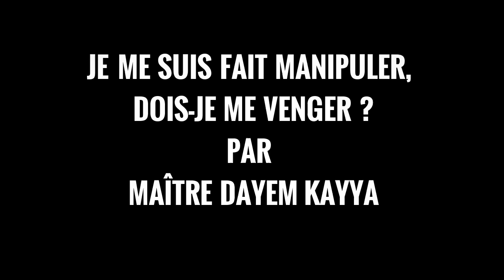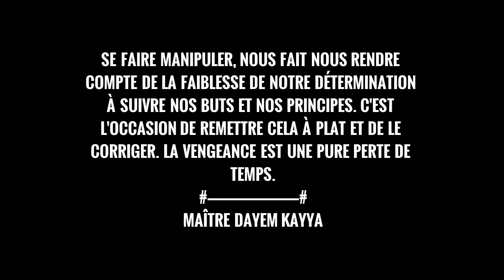Je me suis fait Manipuler, Dois-je me venger ?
Dayem Kayya, Maître en Arts de Vivre Ancestraux et Coach de Vie,
répond à la question "Je me suis fait Manipuler, Dois-je me venger ?".